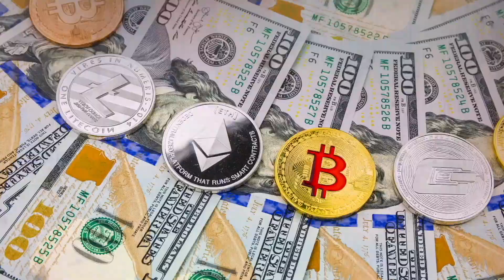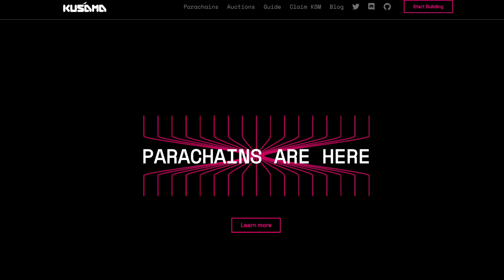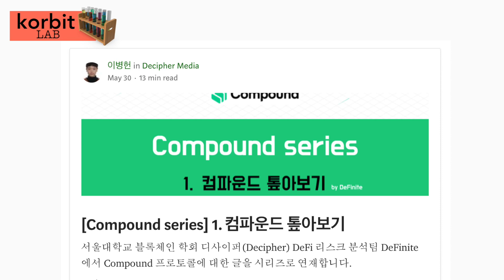‘MZ’세대가 생각하는 비트코인과 이더리움 기술의 가치?! (Feat. 서울대 블록체인 학회 디사이퍼 학회장 이병헌님) 2부 | korbit LAB EP08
🔹 korbit LAB과 함께하는 가상자산 세계 Deep diving!

가상자산 전문가와 함께 심도 있는 정보를 얻어보세요! 😁

🔹자막 지원 영상입니다! 우하단에 자막 설정에서 한글 자막을 눌러주시면 풀버전 자막으로 편하게 보실 수 있습니다!

코빗 LAB!

‘MZ’세대가 생각하는 비트코인과 이더리움 기술의 가치?! (Feat. 서울대 블록체인 학회장 이병헌님)

MZ세대가 주목하는 블록체인 기술?!

※ 유의사항